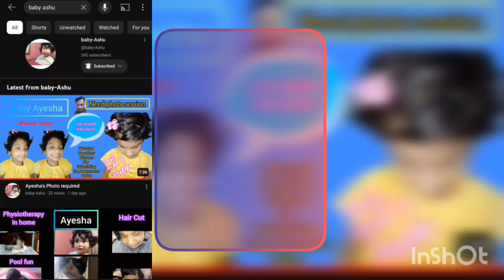Thanks for 500subs | Blind Girl | Hindhi/Urdu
We are paying thanks for our 500subs + for supporting us.

Baby Girl Ayesha suffering from end stage Of ROP (Retina of Prematurity).

Initially we were hopeless regarding her treatment, but now as medical achievements are getting miraculously involved, We family are seeking her betterment for the life.

As a Parents me (Waseem Ahmed Khan) and my wife (Moeezah) both are introducing her to world for the chances of her betterment.